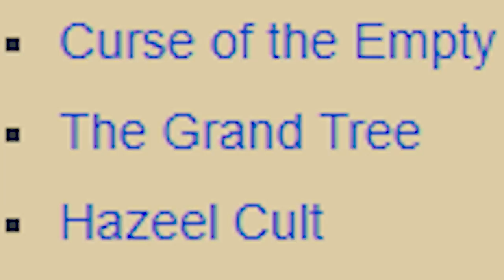Onward! To Fossil Island! (#4)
9Rain - Lumbridge Chicken Farm HCIM
Framed - Gridlocked